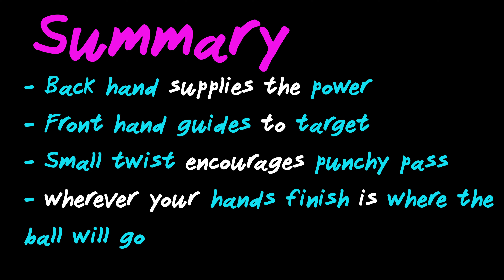How to Pass a Rugby Ball (Beginners Guide: 3 steps) 4K | This is 7s Ep9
Learn How to Pass a Rugby Ball from the Beginning with Wales 7s Captain Luke Treharne. Use the timestamps below to jump to each step.
0:00 - intro
0:26 - Spin vs End over end
0:37 - Step 1: Holding the ball
1:25 - Step 2: Passing Action
2:22 - Step 3: Finishing position
3:06 - Drills to start
3:50 - Summary